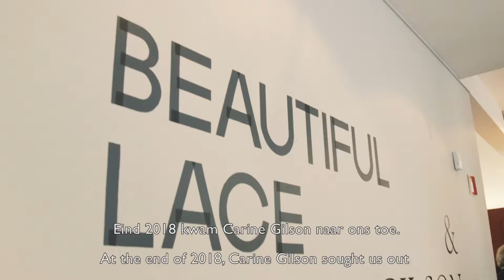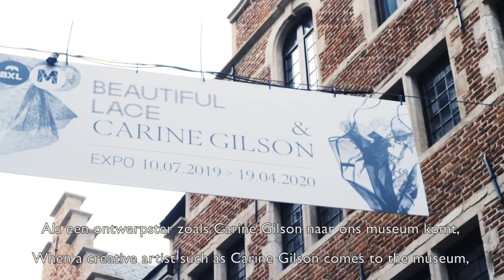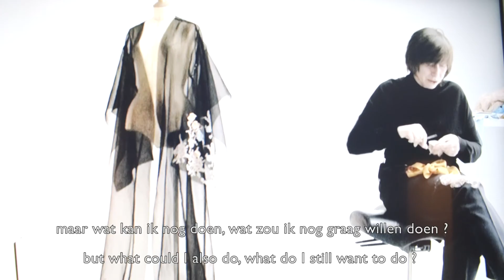Beautiful Lace & Carine Gilson - Exhibition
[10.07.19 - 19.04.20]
Beautiful Lace & Carine Gilson offers an astonishing encounter between two key moments for lace, which has had the world's crème de la crème at its fingertips for the last 200 years. For the last 30 years in Brussels, Carine Gilson has been creating couture lingerie that combines silk and lace.